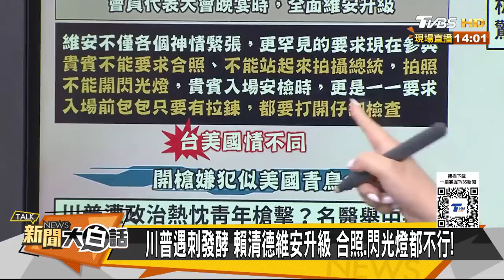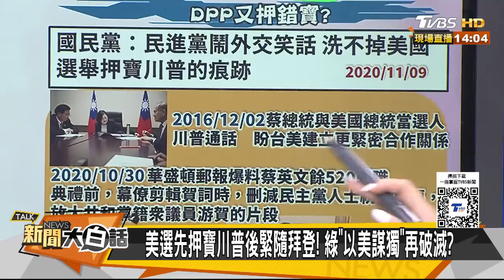徐巧芯狠酸賴清德沒有鳥啦 民進黨連押錯寶犯江湖大忌？ 新聞大白話@tvbstalk